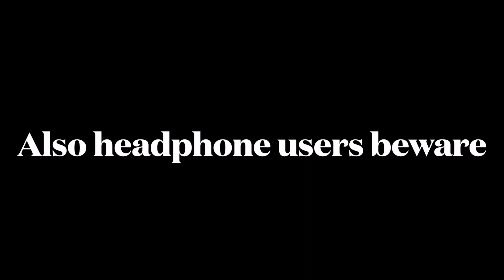Prince Fuko is getting engaged?! Ep 46 Pt 2| Natasha Red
Simstagram: theregalroyals
Finstasimsta: regalroyalsfinsta

Here is a detailed list of my characters in this series!

And as always a HUGE thank you to the lovely MiraRae who inspired me to even start in the first place.
00:00 Trigger Warning and Intro
00:26 meeting the new nobles
09:45 Official Dinner and Discussions
13:04 Li Na and Fuko GO AT IT!!
19:38 OUTRO